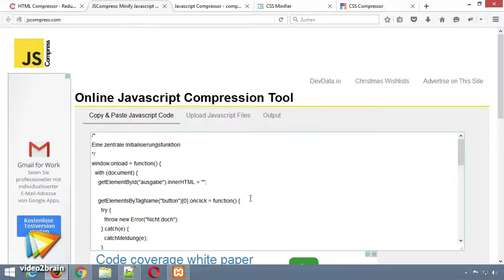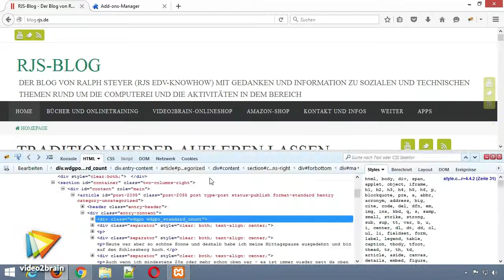Firebug - Crashkurs Tutorial: Trailer |video2brain.com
Komplettes Video-Training Das kostenlose Firefox-Add-on Firebug hilft Entwicklern bei der Fehlersuche in JavaScript-, HTML- und CSS-Code sowie beim Monitoring und der Bearbeitung von Webseiten. Sehen Sie in diesem Video-Training, wie Sie mit Firebug zusammen mit den Browser-eigenen Entwicklungstools im Entwickleralltag unterschiedliche Situationen im Client – von den DOM-Eigenschaften bis zur Analyse des Netzwerkverkehrs – untersuchen und anpassen können.
Dieses Tutorial ist ein Auszug aus Ralph Steyers neuem Video-Training „Firebug - Crashkurs. Code- und Webseitennalyse mit der Firefox-Erweiterung und den Browser-eigenen Entwicklungstools.“